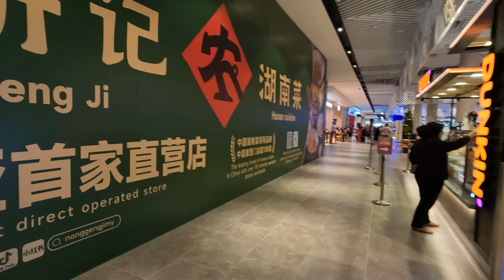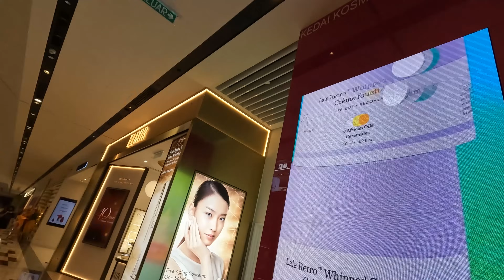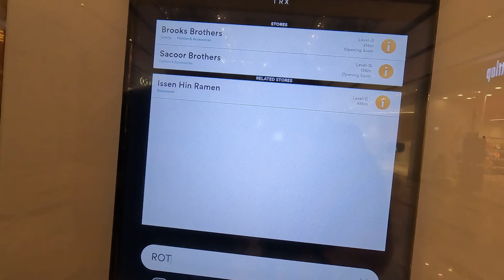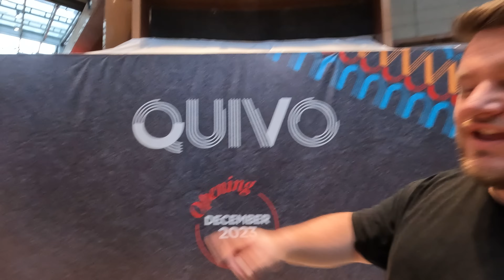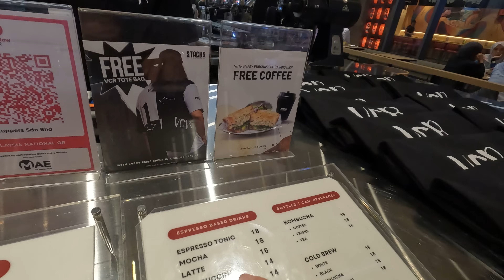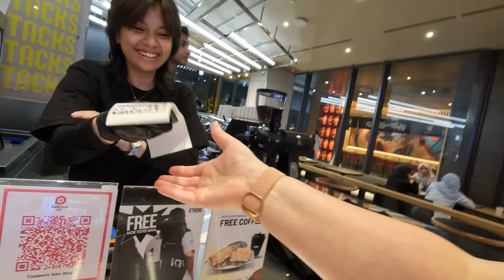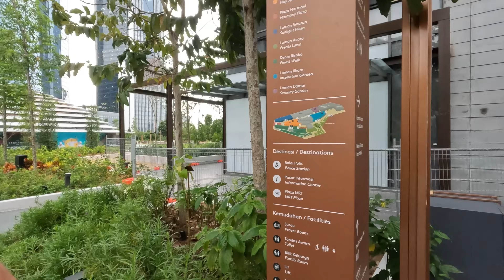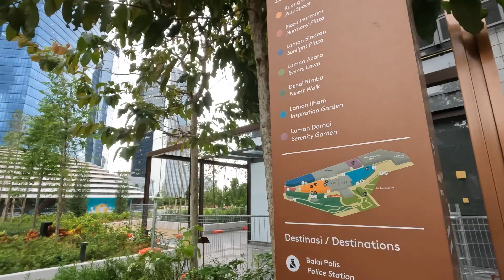Kuala Lumpur’s Brand New Luxury Mall (TRX Exchange)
Malaysia's Newest Mall TRX Kuala Lumpur! Let's have a coffee!